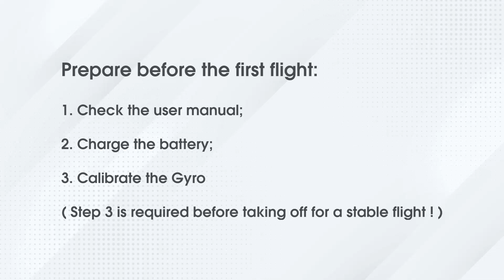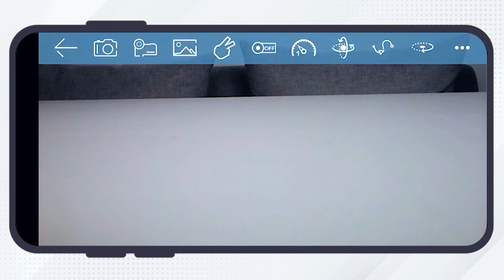NEHEME NH525 Upgraded Version Drone: How to Start?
Short Instructional video of Simple operations